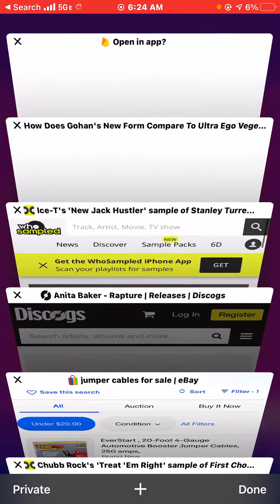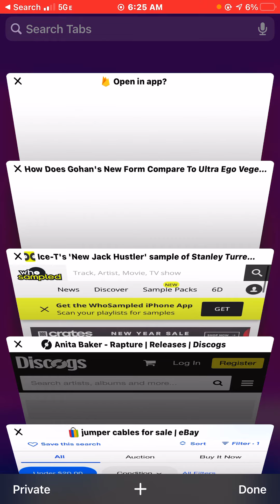internet school cyber filters rare depth search history than the regular schools c4self